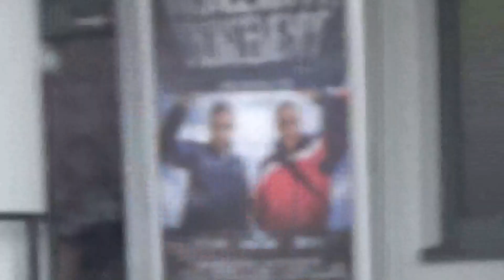HALAZIUK UK NEWS 21 04 2023 MY COGRATULATION TO MY BROTHER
ЦЕЙ ВИПУСК МОЇХ НОВИН ПРИСВЯЧЕНИЙ ДНЮ НАРОДЖЕННЯ МОГО РІДНОГО БРАТА ГАЛАЗЮК ВІТАЛІЯ ДМИТРОВИЧАЯ ЯКИЙ ЗАРАЗ ЖИВЕ З РОДИНОЮ В ОКУПОВАНОМУ РАШИСТАМИ моєму рідному місті ЧИСТЯКОВЕ ТОРЕЗІ
ЛОКАЦІЯ ЗЬОМКИ. ЩЕКАВИЦЬКА ПЛОЩА МІСТА КИЇВ КІНОТЕАТР ЖОВТЕНЬ. зчучить вірш ВАСИЛЯ СТУСА у моєму виконанні БОЛОТО ЛУКИ РІЧКА ОЧЕРЕТ ТАК СОННО ДИХАЮТЬ ТУМАНОМ ВКРИТІ. анонс фільму ЛЮСЕМБУРГ ЛЮКСЕМБУРГ...присутні архівні фото чорно-білі радянськіх часів та кольорові часів... Незалежної УКРАЇНИ

усіх небайдужих до УКРАЇНИ та шанувальників ПРАВДИ благаю про допомогу... на картках нуль грошей...я а березі ДНІПРА в своєму схрону бліндажі накатом фортеці свободи. допомогайте ..разом переможемо і побудуємо вільну та незалежну УКРАЇНУ...
дякую за фінансову підтримку  мій номер картки приват банк
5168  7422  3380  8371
ГАЛАЗЮК ОЛЕГ ДМИТРОВИЧ
THIS ISSUE OF MY NEWS IS DEDICATED TO THE BIRTHDAY OF MY OWN BROTHER VITALIYA DMYTROVYCHAYA HALAZYUK, WHO NOW LIVES WITH HIS FAMILY IN THE RASHIST-OCCUPIED MY HOMETOWN CHISTYAKOVE TOREZ
FILMING LOCATION. CHEKAVITSKA SQUARE CITY KYIV CINEMA OCTOBER. will hear a poem by VASYL STUS performed by me SWAMP BOW RIVER REEDS BREATHING SO DROWBLY COVERED BY FOG... announcement of the film LUXEMBOURG LUXEMBOURG... there are black and white archive photos from Soviet times and color from... Independent UKRAINE

I am begging all those who care about UKRAINE and fans of the TRUTH for help... there is zero money on the cards... and I am on the bank of the Dnieper in my dugout shelter with the fortress of freedom. help... together we will win and build a free and independent UKRAINE...
thank you for the financial support, my card number is a private bank
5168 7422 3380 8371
Oleg Dmytrovych HALAZYUK